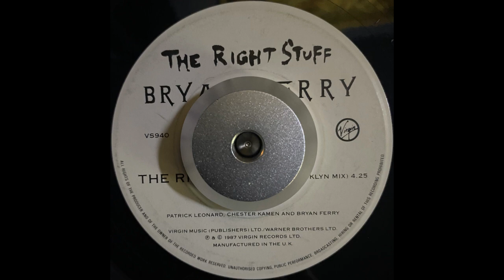Bryan Ferry - The Right Stuff (Brooklyn Mix) (1987)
Label: Virgin - VS940
Format: Vinyl, 7", 45 RPM, Single
Country: UK
Released: 1987
Genre: Electronic
Style: Synth-pop